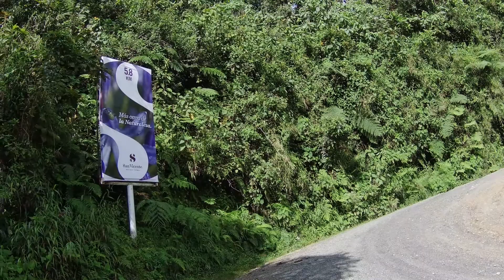Santa Rosa de Cabal Cascada el Tigre travesía en bici mtb montaña